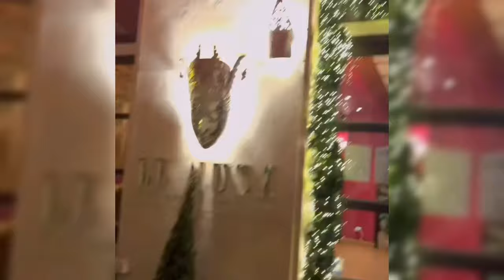PAK PRABOWO UNDANG LESTI DAN RIZKY BILLAR KERUMAHNYA MALAM INI JELANG HARI PENCOBLOSAN BESOK PAGI